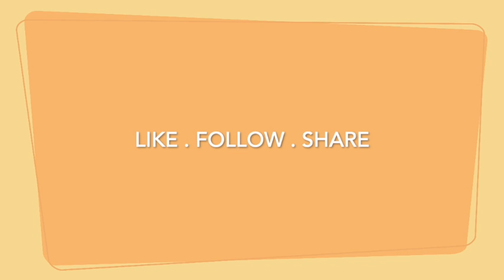Becker's Easy Eats S01E06: Easy Matcha Cupcakes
Matcha is a concentrated form of green tea and has been used in many types of food and beverages. Presenting my take on Easy Matcha Cupcakes. It uses no eggs and no butter so it's healthy and good for you (except in the glazing/frosting, which you can totally skip if you only want the cupcakes). Matcha thanks to all!

Easy Matcha Cupcakes

Ingredients:
1 1/2 cup all-purpose flour
3/4 cup white granulated sugar
2 tbsp matcha powder
1 tsp baking soda
1 tsp salt
1 cup cold water
6 tbsp light olive oil
1 tsp vanilla extract
1/2 tbsp whit vinegar

For frosting:
2 cups confectioner's sugar
1 tsp matcha powder
2 tbsp butter (room temperature)
2 tbsp cold milk

chopped pistachio nuts for sprinkling (optional)